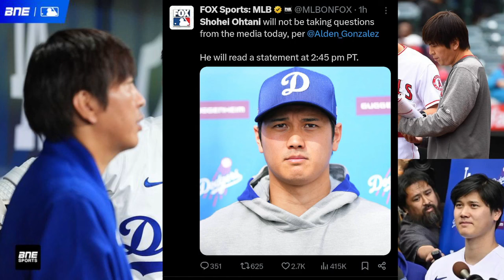NADIE LO ESPERABA 😳 SHOHEI OHTANI LE PROHÍBE A LOS PERIODISTAS HACERLE PREGUNTAS